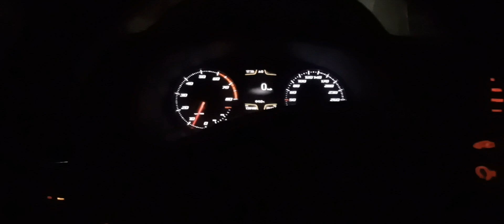Zündeln im Schnee Part 1 [HD]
Die Knatterblitze von Weco sind einfach schwach...